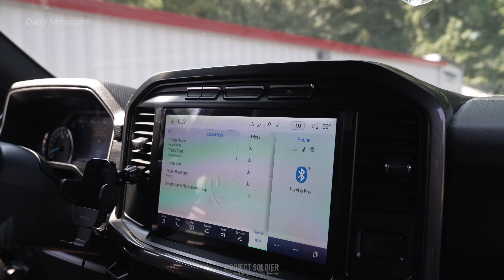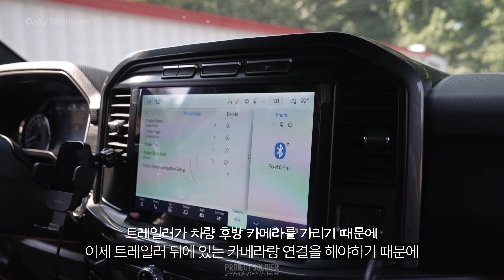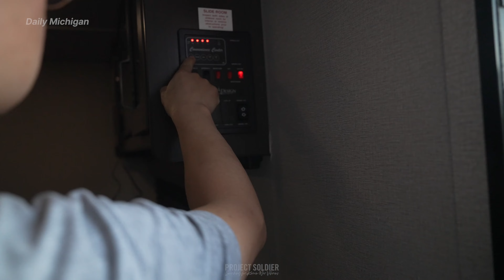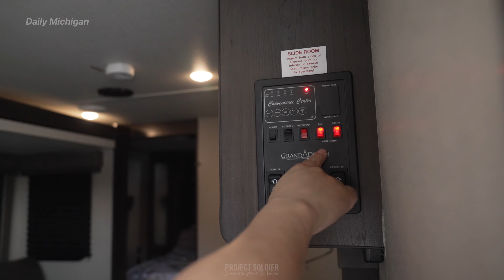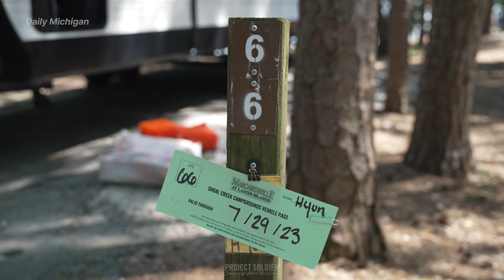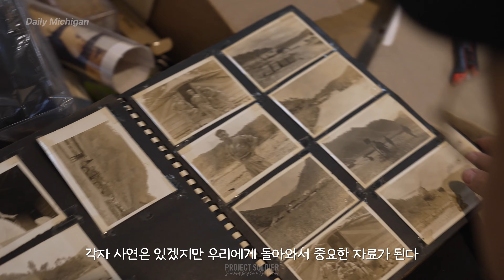길이만 15미터.. 호텔비 걱정 없이 4주간 참전용사님들을기록하며 지낼 우리집 | 데일리 미시간 Ep.2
데일리 미시간 Ep.2

프로젝트-솔져 새로운 시리즈인 데일리 미시간 2화가 업로드 되었습니다.

2023년 7-8월  미시간 주를 종착점으로 하여 약 한달 간 미국 10개 주와 캐나다를 이동하며 참전용사를 찾아가는 여정의 순간을 기록한 영상을 보여 드릴 예정입니다.

그동안은 참전용사 인터뷰, 활동 영상으로만 보여드렸었지만 프로젝트-솔져가 어떻게 참전용사님들을 만나고 기록하는 그 모든 과정을 담았습니다.

프로젝트-솔져는 앞으로도 마지막 한분을 기록하는 그날까지 최선을 다해 달려나가겠습니다.
많은 기대와 응원 부탁드립니다!

이 프로그램은 여러분의 후원으로 제작됩니다.
Project Soldier Team
출연 : Rami
촬영 및 편집 : Dohwa, JD

후원 : GNS North America
도움 : Korean Connection

 [한국] 비영리 사단법인 프로젝트 솔져 (기부금 영수증 발급)